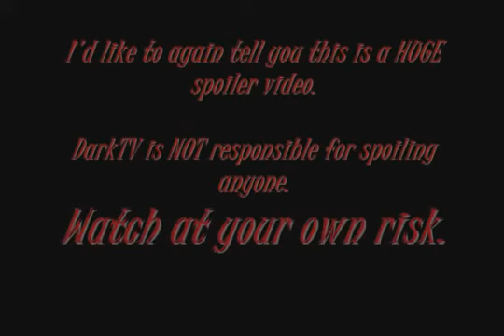The Storm (Nythera VS. Warlic) SPOILERS!!!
Do NOT watch if you don't wish to be spoiled.

And, wow.

Quoted from Rolith:

"There's been a LOT going on in the underground lab. I've been working on a bunch of new variations on existing monsters using the new AI for this upcoming release, as well as an option to warn you before you accidently close out of the game.

We'll also be starting another quest chain from Alac, investigating the orgins of the mysterious element Bacon. I'd say more, but seriously...you'll want to see it for yourself.

While we're working hard on keeping as much of this storyline spoiler free as possible, I think it's important to give you guys a little heads up on what is coming this week.

The Elemental Lords have been challenged and they rarely respond well to mockery. Their avatars are about to unleash their full might on their challenger and with it an army of elemental minions has already begun being summoned. As the elemental lords approach, the size of these armies will grow to uncountable numbers.

It will be all you can do to hold back the fronts from the city's edge. In fact, if the fight is not taken to the elemental armies with significant force, their lords might appear on Falconreach's very doorstep, and in their anger they are very unlikely to differentiate us from their true enemy.

The goal of this war is not victory, but merely to keep the forces as far away from Falconreach as we can to make even survival possible. To dream of victory against these enemies was foolish of her and we now must pay the price for it. Let's hope that we might see daylight on the other side of this storm, because that is far from certain at this point.

'Gear up, and make sure you're caught up with the Nythera storyline, because the war to save Falconreach and all of LORE begins Friday."

This video originally had Sulfur by Slipknot and Shackler's Revenge by Guns N' Roses, but it got muted (Some copyright issue, I don't know) and I had to switch it to Bodies by Drowning Pool.

~DarkEternal.